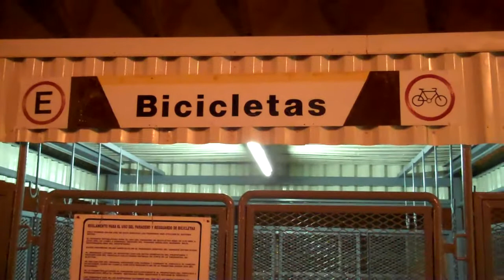Pedaleada No. 52. - En bici a Guadalupe | Pueblo Bicicletero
En esa ocasión rodamos hacia Guadalupe para visitar un rarísimo ejemplar de biciestacionamiento en el Palacio Federal ubicado en este municipio metropolitano. Recorrido del 23 de Agosto de 2011.